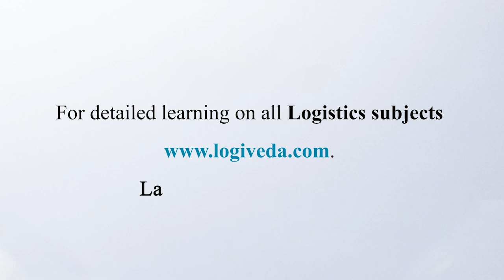Chapter XVII of Customs Act 1962- Miscellaneous Provisions- Section 141 to 161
In this video, Mr. Samir J. Shah, the Chief Mentor and Director of JBS Academy Private Limited, has given us a detailed understanding of Section 141 to 161 in the Customs Act.

This is one of the most important of all the sections discussed earlier regarding the Customs Act. In this video, Mr. Shah discusses about the various aspects that has to be understood by a Customs Broker when it comes to conveyance and goods, duty deferment, Customs Broker to be licensed, power to take samples, delegation of powers, rounding off of duty, general power to make regulations and so on.

Make sure to watch the video till the end to have an understanding of all the important sections discussed.